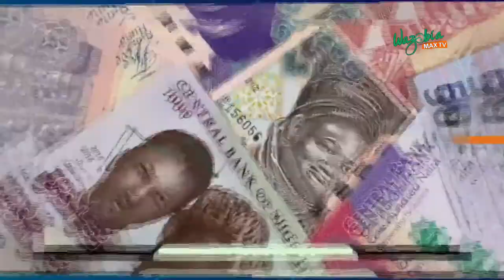AS E DEY HAPPEN: LAGOS FESTIVE PERIOD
The festive  period has brought  so many memories for us all. Here are some  of the experience they shared.